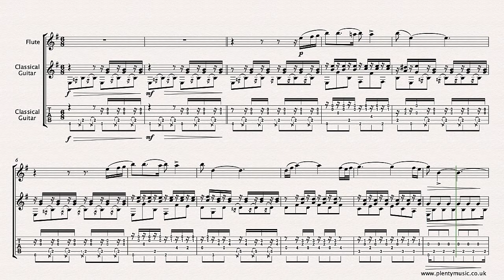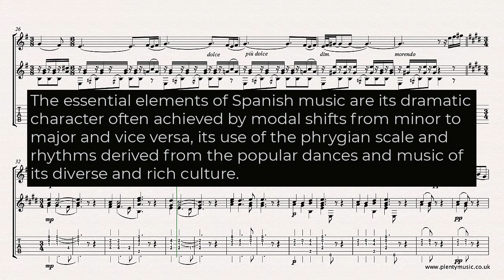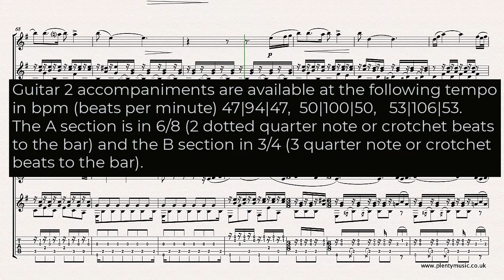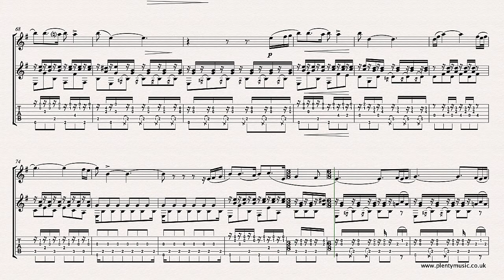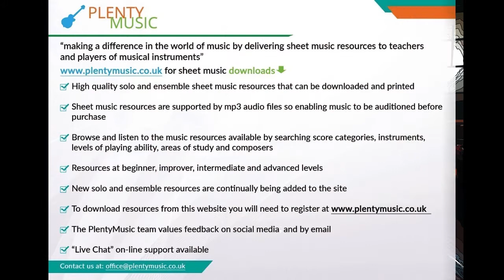Granados E. | Spanish Dance No.5 (Andaluza) arranged flute and classical guitar + TAB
SpanishDanceNo5 by Granados in an intermediate level arrangement from PlentyMusic for flute with classical guitar accompaniment + TAB. This popular movement dates from 1890 while use of the phyrgian scale gives it a Spanish identity. Improve music practice routines using PlentyMusic sheet music and accompaniment downloads.

Changing time signatures are a feature of the movement, with an emphasis on the second beat of the bar and the use of accents and pauses. Ostinato is a term that could be used to describe the accompaniment figuration that features strongly in the movement.

Tempo
The tempo indication given by the composer in the original piano score is Andantino, quasi Allegretto indicating a pulse of slightly more than a walking pace with the middle section marked Andante. These markings possibly suggest the music should be played at a faster tempo than demonstrated in the video score which plays back at a tempo of 50|100|50 beats to the minute. The first and last section are in 6/8 time whilst the Andante B section is in 3/4 time. The slowing downs at the end of phrases and the return to a tempo or tempo primo are not indicated or marked in the music score although they are an important and necessary aspect of any performance as is the use of tempo rubato. Pauses which are often introduced in a performance also are not indicated in the accompaniments and realisations. This is a great movement for instrumental players to explore tempo. Ideally the first and last section should also be played at the same tempo adding an additional performance challenge.

Accompaniments
Guitar accompaniments are available playing at 47|94|47, 50 |100|50 and 53|106|53 beats to the minute. The beat is a dotted quarter note or crotchet in the first and last section and a quarter note or crotchet in the middle section.

Notation
The classical guitar score has both conventional and TAB notation. One of the challenges when playing the guitar is that the same note can be played in different places on the fretboard requiring players so often sort out where notes are to be played. Understand that the PlentyMusic score is possibly not the only solution.  A flute part is appended to the full score which is available as a pdf. There is much detail in the score and some tonal ambiguities are created with the use of chromatic and ornamental notes. Representing the Spanish musical elements in the staff notation system is a challenge and clearly some comprises are needed particularly in respect to the notation of scales, harmonic colour, dynamics, tempo and ornamentation. The essential elements of Spanish music are its dramatic character often achieved by modal shifts from minor to major and vice versa, the use of the phrygian scale and rhythms derived from the popular dance rhythms of its diverse and rich culture. When music that identifies with a country or region is presented in a notated music score there are comprises to be made in respect to representing the musical elements. The music editor always suggests listening to performances of music to have an understanding particularly of contemporary practice.

This is an appealing piece of music with many challenges from the performance, music setting and analysis point of view. The composer was clearly challenging the musical boundaries of his time.